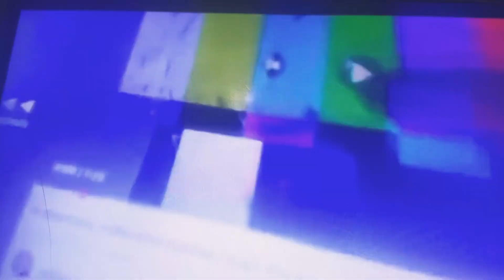July 27, 2023